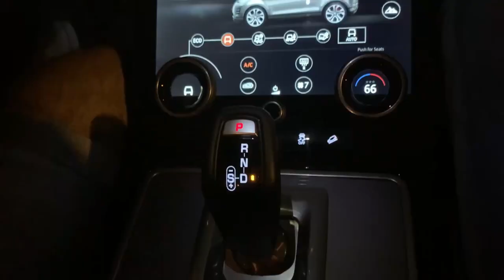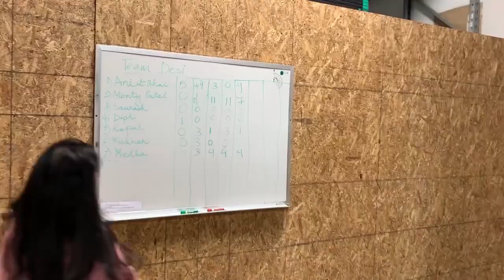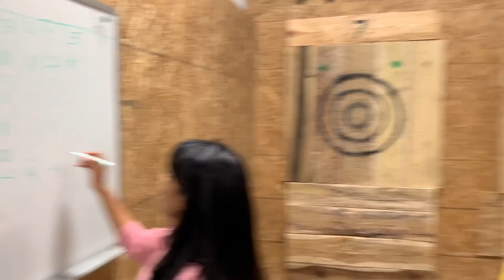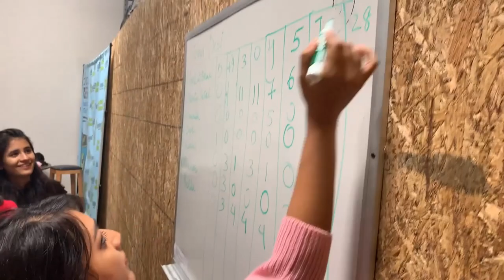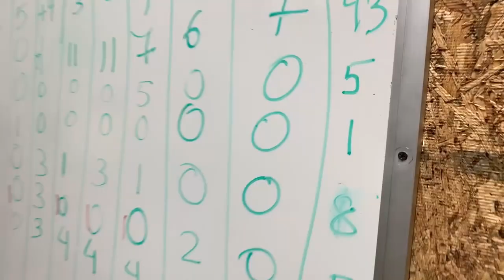Did a unique 'Axe Throwing' activity with friends | Hindi Vlogs | Life in USA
We went out with our friends for a unique axe throwing activity. It was really fun and everyone struggled a lot to get it right but in the end we all were able to score some points in the axe throwing range.

I am just a guy from your neighborhood making some random videos about my life in USA. Trying to cover my areas of interest like travel, cooking, etc. I will try to release a weekly hindi vlog on my adventures and even share my recipes that I cook at home. Nothing fancy jo shoot kiya jaise kiya waisa hi aaega. Hope you all like my videos. Cheers!!

Music credits- Music for vlogs LiQWYD - Birthday